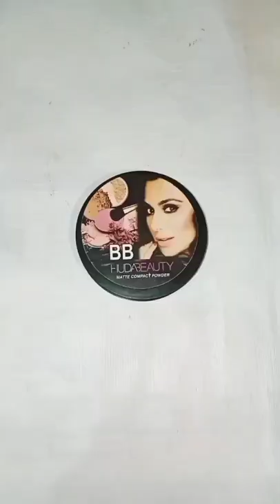Shopee Huda Beauty Face Powder Unboxing 💕😍